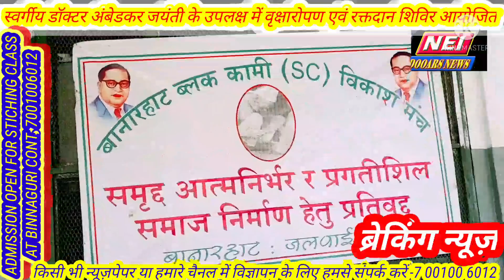NEI DOOARS NEWS, डॉक्टर अंबेडकर जयंती के उपलक्ष में वृक्षारोपण एवं रक्तदान शिविर आयोजित।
बिन्नागुड़ी । अंबेडकर जयंती के उपलक्ष में कई जगह कार्यक्रम आयोजित किए गए।  इसी क्रम में बिन्नागुड़ी अंचल के मोराघाट चाय बागान अस्पताल स्थित प्रांगण में बानरहाट ब्लॉक कामी एससी विकास मंच की ओर से रक्तदान शिविर का आयोजन किया गया। इस कार्य-क्रम की शुरुआत डॉक्टर अंबेडकर के तस्वीर पर पुष्प माला अर्पित कर उन्हें श्रद्धांजलि देते हुए दीप जलाकर शुरूआत किया गया। कामी एसपी विकास मंच के सभापति अनिल केदार भारती सहित इस कार्यक्रम के दौरान कामी मंच के महासचिव पुनम गौतम घिमिरे तथा विकास तिर्वा सहित मोराघाट चाय बागान के प्रबंधक एवं श्रमिक नेता संभू छेत्री सहित कई गणमान्य व्यक्ति उपस्थित हुए। आयोजित इस कार्यक्रम के दौरान लगभग 20 से अधिक लोगों ने रक्तदान कर अपनी श्रद्धा और निष्ठा प्रगत करते हुए अंबेडकर जयंती का पालन किया। अनिल केदार भारती एवं पुनम गौतम घिमिरे ने कहा कि रक्तदान एक महादान है आज श्री अंबेडकर जी के जयंती के उपलक्ष में हम लोगों ने वृक्षारोपण किया साथ ही रक्तदान शिविर लगाकर लोगों के अंदर में रक्तदान करने को लेकर जागरूक किया रक्तदान एक महादान है जिससे हम एक व्यक्ति को जीवन बचाने में सहायता करते हैं अतः सभी स्वस्थ व्यक्तियों को रक्तदान करना चाहिए। रक्तदान करने वाले लोगों को संस्था के तरफ से प्रमाण पत्र भी दिए गए। इस रक्तदान शिविर के आयोजन में ब्लड बैंक के अधिकारियों ने काफी सहायता की।